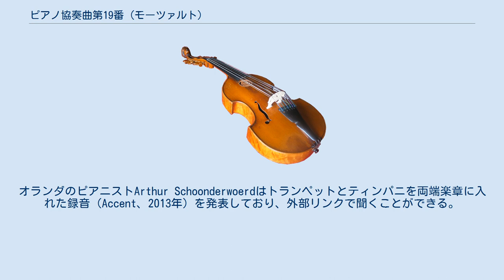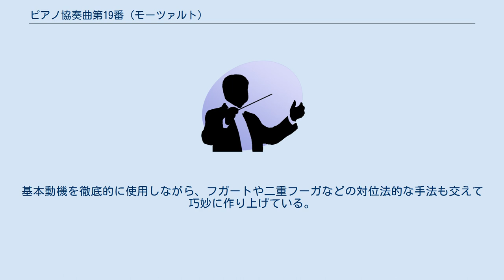ピアノ協奏曲第19番 (モーツァルト)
ピアノ協奏曲第19番 ヘ長調 K. 459は、ヴォルフガング・アマデウス・モーツァルトが作曲したピアノ協奏曲である。
 1784年の12月11日にウィーンで作曲され、1784年に一気に書かれた6曲のピアノ協奏曲の最後を飾る作品で、モーツァルトがピアニストとしての自活を賭けて、自身の演奏会で弾くために作曲されたものである。
 1790年の10月15日のレオポルト2世の戴冠式を祝して催された演奏会で、モーツァルトがピアノ協奏曲第26番『戴冠式』K.537と共に演奏したために『第2戴冠式』という通称で呼ばれることもある。
 なお作品目録に明記されているトランペットとティンパニのパートは自筆譜には無いうえ、パート譜も発見されていない。
だが、ヘ長調の作品ではほとんどこれらの楽器を用いていないという点から誤記の可能性も残る。
オランダのピアニストArthur Schoonderwoerdはトランペットとティンパニを両端楽章に入れた録音（Accent、2013年）を発表しており、外部リンクで聞くことができる。
 なお、第1楽章と第3楽章にはモーツァルト自身のカデンツァがある。
 独奏ピアノ、オーボエ2、フルート1、ファゴット2、ホルン2、ヴァイオリン2部、ヴィオラ、バス。
上記の通り、 3楽章からなり、演奏時間は約28分。
 　ヘ長調、協奏的ソナタ形式。
モーツァルトの作品に見られる顕著な付点リズムによるリズム動機が、対位法的な手法と絡めて執拗に出てくる。
 　ハ長調、ソナタ形式風の2部形式。
穏やかな長調主題と哀愁感が漂う短調主題が、オーケストラとピアノが対話するように織り込んでいく。
 　ヘ長調、500小節に及ぶロンドである。
基本動機を徹底的に使用しながら、フガートや二重フーガなどの対位法的な手法も交えて巧妙に作り上げている。